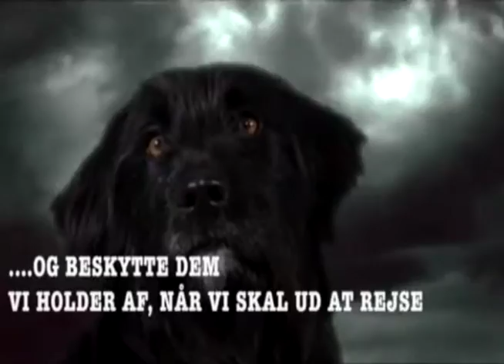Programa Enfoque Tlcosta Día Mundial de la Rabia Primera Parte